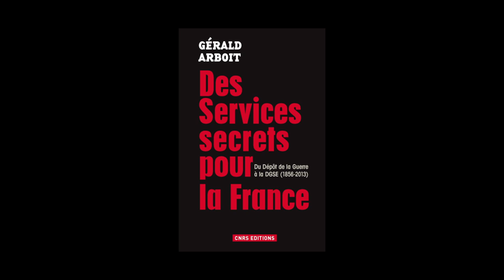Gérald Arboit - Des services secrets pour la France, du Dépôt de la guerre à la DGSE, 1856-2013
Gérald Arboit vous présente son ouvrage "Des services secrets pour la France, du Dépôt de la guerre à la DGSE, 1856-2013" aux éditions CNRS.